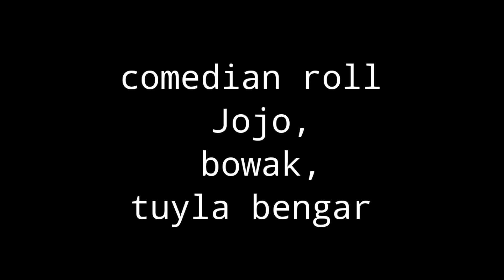Desi interview coming soon video ll santali video 2023/24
santali video
comedy video